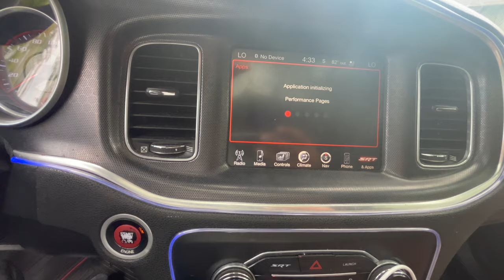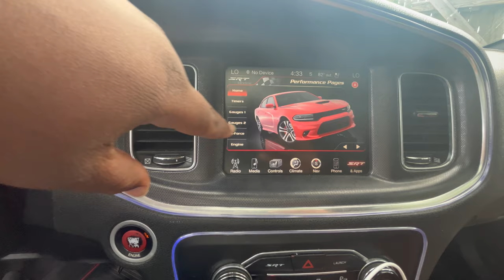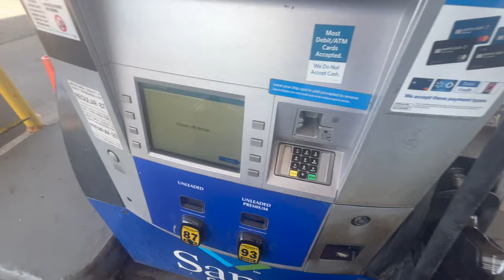I BROKE MY CHARGER SRT 392 TRANSMISSION..….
GET TINTED:
27518 Warren Rd, Westland, Michigan, 48185 ⬇️